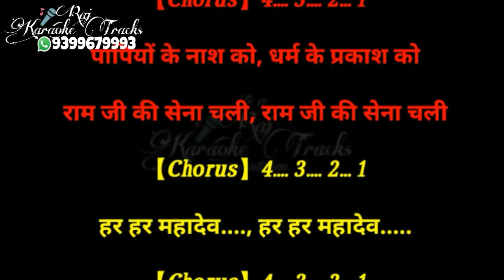Ram ji ki sena chali karaoke with chorus(high quality)